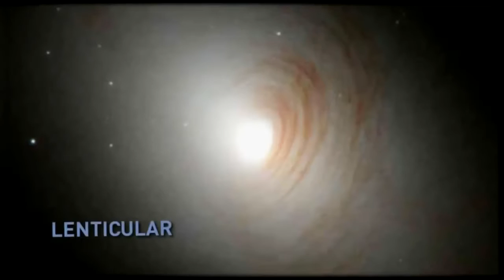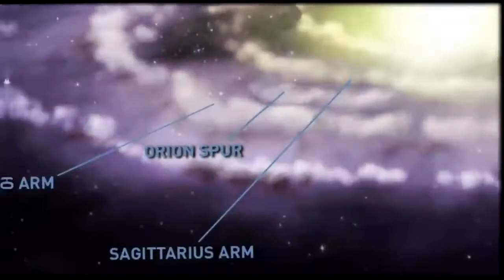Milky Way - the spiral galaxy, a silent giant that holds the secrets of the stars and the